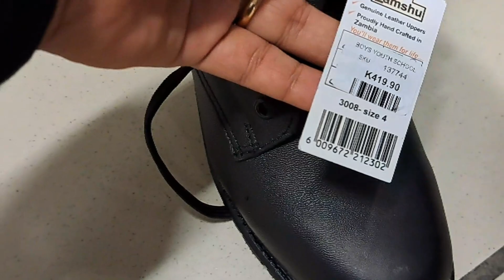ඇඳුම් ගිනි ගනම් දෙයියෝ😫zambia